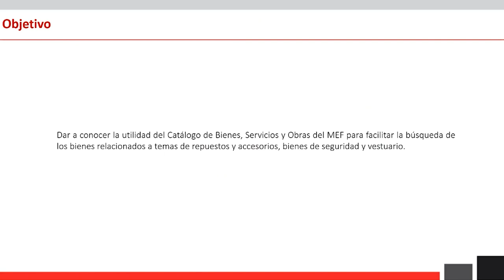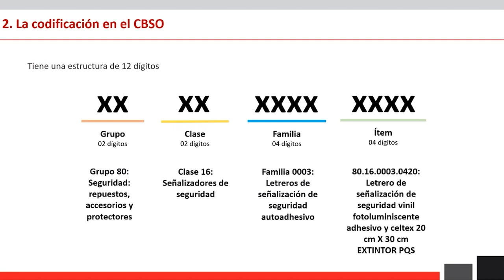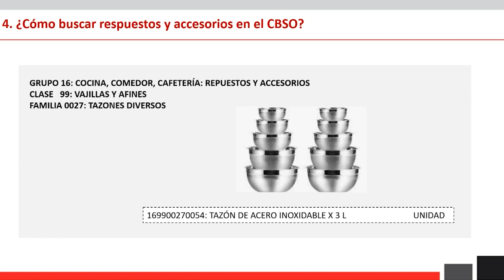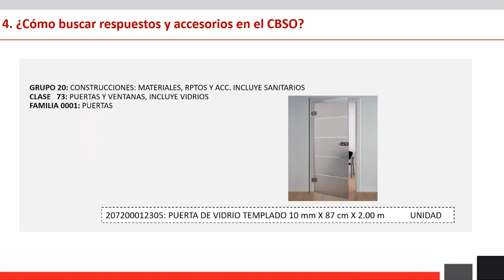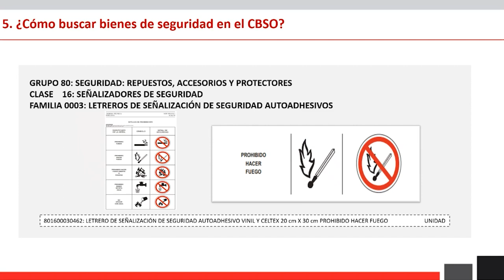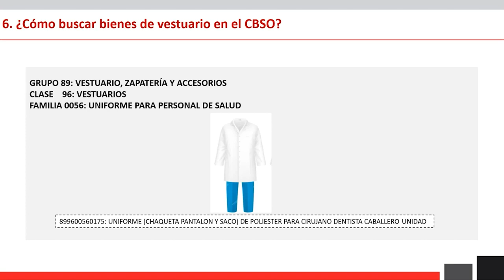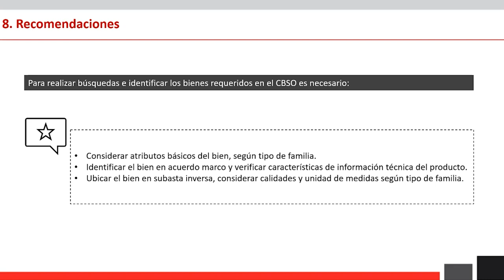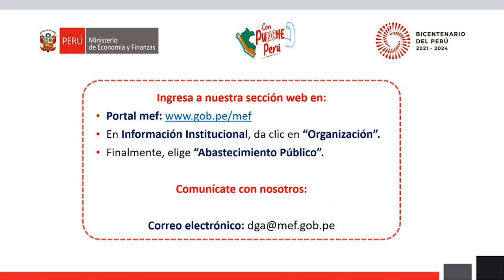DGA: Catálogo de Bienes, Servicios y Obras: repuestos y accesorios, bienes de seguridad y vestuario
Capacitación publicada en el canal de YouTube del MEF el 22 de diciembre de 2023.